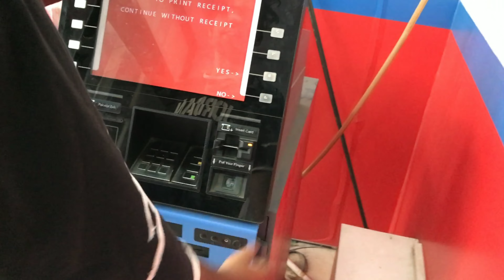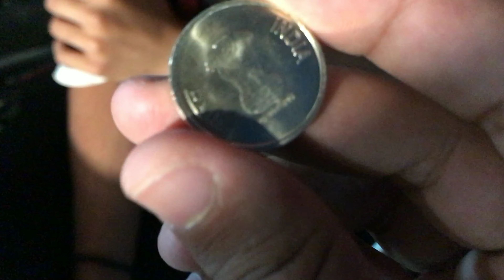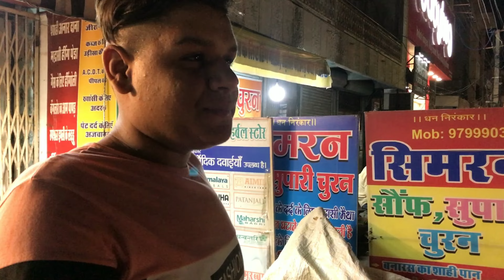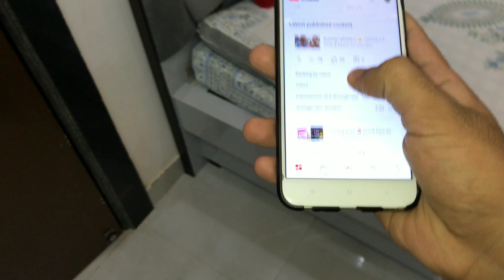1 lakh atm withdrawal 😲 atm se itne saare paise 1'00000 rs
1 lakh atm withdrawal 😲 atm se itne saare paise 1'00000 rs

Hi guy's I am ayan and I informe you that I change content of my YT channel.

Guys plzz support us

Today after you se my daily vlogs which upload on this channel.

And this is for public entertainment.

1 lakh withdrawal atm
1 lakh
1 lakh rupees
atm se 1 lakh kaise nikale
1 lakh atm withdrawal
1 lakh rupee nikale atm se
atm se paise nikalne ka tarika
atm se withdrawal kaise kre
1 lakh rupee cash
atm se bada amount kaise nikale

I hope you're like my video

1 lakh rupee atm se nikale
atm se paise kaise nikale hindi me
1 lakh plus atm transaction
withdraw 1 lakh from atm